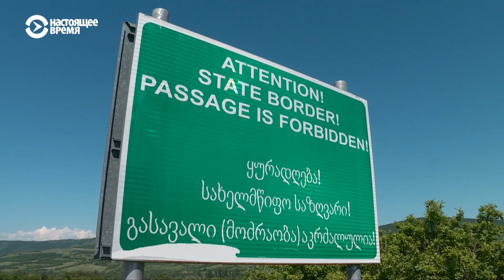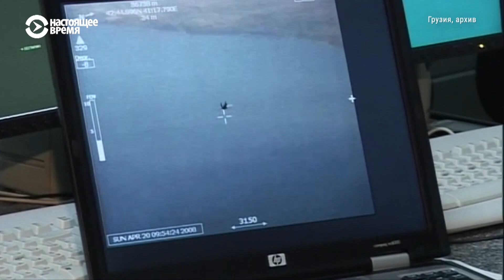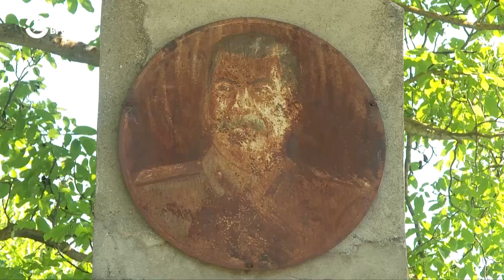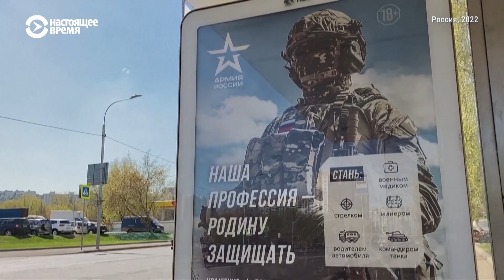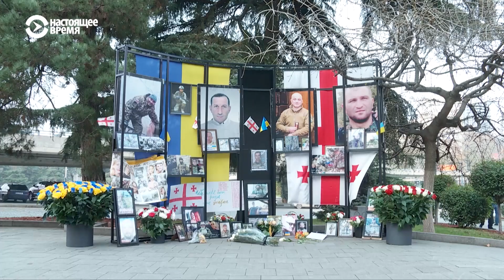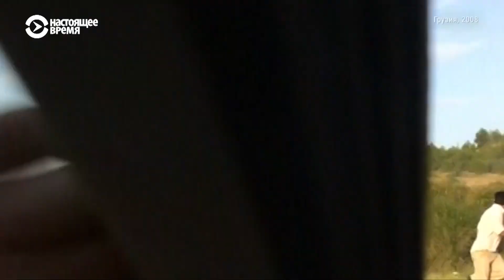ГРУЗИЯ: (НЕ) ОДНА ВОЙНА | Фильм Катерины Кочкиной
В августе 2008 года российские войска вторглись в Грузию. Активные боевые действия продолжались всего пять дней, но для людей, которых затронула эта война, она длится до сих пор. И это не первый вооруженный конфликт в Грузии за последние десятилетия – в начале 90-х годов была война в Абхазии. Абхазские сепаратисты при поддержке России противостояли грузинским войскам.

Сейчас Россия оккупирует 20% территории Грузии: Цхинвальский регион (Южную Осетию) и Абхазию. Сотни тысяч грузин в результате двух воин были вынуждены покинуть свои дома. Многие уезжали, как они тогда думали, всего на неделю, но спустя десятилетия, они остаются во временном жилье, без надежды когда-нибудь вернуться домой.

Для многих из этих людей война в Украине, которую Россия начала в 2014 году – логичное продолжение событий в Грузии. Грузинские добровольцы и сейчас воюют на стороне ВСУ. Для них от победы Украины зависит будущее их собственной страны.

Телеканал «Настоящее время» представляет фильм Катерины Кочкиной «Грузия: (не) одна война». В нем люди, пережившие грузинские войны, рассказывают о том, как их судьбы изменились в одночасье.